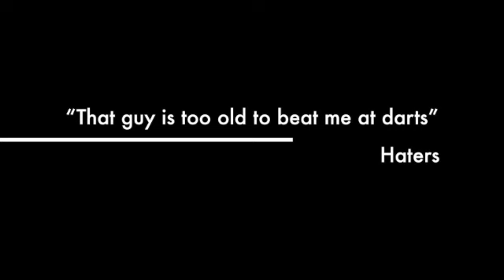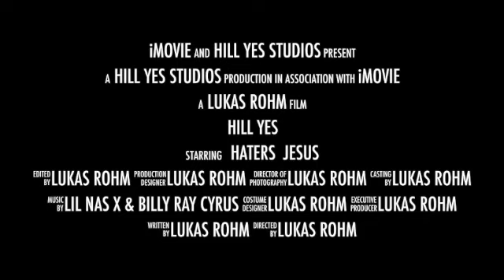Hill Yes | Iowa City Iowa | 40th Birthday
Matthew Hill of cedarfallsia and now Iowa City Iowa is turning 40 years old. April 11th 2023.

Check out the 40th Anniversary Hill Yes Shirt!

Looking for the perfect gift for Matt Hill's 40th birthday? Look no further than our exclusive Matt Hill 40th birthday shirt! This limited edition shirt is the perfect way to celebrate this milestone birthday with style. Made from high-quality materials and featuring a unique design that incorporates Matt Hill's personal style, this shirt is sure to make a statement. Whether you're looking for a gift for a friend or family member, or just want to treat yourself to a special birthday shirt, our Matt Hill 40th birthday shirt is the perfect choice. So why wait?

Looking for high-quality tshirts that embody the unique style of Matt Hill and are based in Iowa City? Look no further than Hill Yes! Our clothing line offers a range of t-shirts that are perfect for anyone who wants to express their individuality while keeping things stylish and comfortable. Whether you're strolling through iowacity or just want to add some midwest flair to your wardrobe, our Hill Yes t-shirts are sure to make you stand out from the crowd. Made with premium materials and featuring designs inspired by Matt Hill's personal style, our t-shirts are the perfect choice for anyone who wants to make a statement. So why wait?